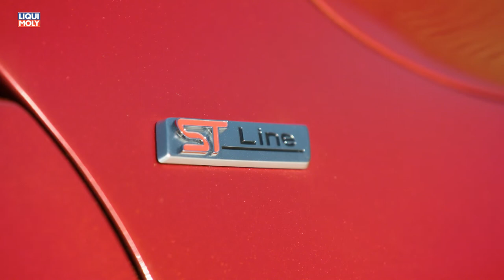Onlinemotor Ford Kuga 3. Modellgeneration auch als Hybrid bzw PlugIn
Ford präsentiert heute in Amsterdam eine Weltpremiere: die dritte Generation Kuga-Generation. Das SUV, ein europäischer Verkaufsschlager von Ford, wird mit gleich drei verschiedenen Hybrid-Antriebs-Alternativen auf den Markt kommen: als Kuga Plug-In-Hybrid, als Kuga EcoBlue Hybrid (mild-Hybrid) und als Kuga Hybrid (Voll-Hybrid).
Außerdem sind für den neuen Kuga ein EcoBlue-Diesel mit 1,5 und mit 2,0 Liter Hubraum sowie ein 1,5-Liter-EcoBoost-Benziner verfügbar.
Neuer Kuga basiert auf der C2-Fahrzeugarchitektur Der neue Kuga ist das erste SUV-Modell von Ford, das auf der für den weltweiten Einsatz konzipierten C2-Fahrzeugarchitektur basiert – auf der auch die aktuelle Ford Focus-Generation aufbaut. Sie ermöglicht eine Gewichtseinsparung von bis zu 90 Kilogramm gegenüber den Vorgängermodellen mit vergleichbaren Antriebssträngen – Vorteile, die auch das Verbrauchs- und Abgasverhalten positiv beeinflussen. Dabei zeichnet sich die neue C2-Plattform durch eine rund zehn Prozent verwindungssteifere Fahrzeugstruktur aus. Dies wirkt sich positiv auf die Crash-Sicherheit und die Fahrdynamik aus.
Der neue Kuga ist die erste Ford-Baureihe, die gleich in drei verschiedenen Hybrid-Optionen lieferbar ist: als Plug-In-Hybrid-Version, als Mild-Hybrid-Modell und als Voll-Hybrid-Alternative. Der Kuga Plug-In-Hybrid Den Anfang macht bereits zur Markteinführung der Kuga mit Plug-In-Hybrid-Technologie. Sie verbindet die hohe Energie-Effizienz und die Laufkultur eines Elektro-Antriebs mit dem Reichweitenvorteil und der Flexibilität eines konventionellen Verbrennungsmotors. Das Plug-In-Hybrid-System umfasst einen 2,5 Liter großen Vierzylinder-Benziner, der nach dem Atkinson-Prinzip arbeitet, sowie einen elektrischen Generatormotor und eine Lithium-Ionen-Batterie mit 14,4 Kilowattstunden (kWh) Ladekapazität. Gemeinsam entwickeln sie eine Systemleistung von 166 kW (225 PS)*. Rein elektrisch kann der Kuga Plug-In-Hybrid rund 50 Kilometer zurücklegen. Ford rechnet mit einem Kraftstoffverbrauch von 1,2 Liter/100 km und CO2-Emissionen von 29 Gramm pro Kilometer. Das Laden der Batterie kann auf zweierlei Art geschehen: per Stromkabel über den Anschluss im vorderen Stoßfänger oder während der Fahrt durch das Rekuperieren von kinetischer Energie, die andernfalls als Reibung an den Bremsen ungenutzt verloren ginge. An der 230-Volt-Steckdose benötigt der Kuga Plug-In-Hybrid rund vier Stunden, bis die Batterie komplett aufgeladen ist. Während der Fahrt stehen für das Elektro-System vier verschiedene Programme bereit: EV Auto (matic), EV Now, EV Later und EV Charge. Ist die Batterieladung so gut wie aufgebraucht, wechselt der Kuga automatisch in den EV Auto-Modus. Dann übernimmt wieder der Benzinmotor, der – je nach Ladezustand durch das Rekuperieren – vom E-Antrieb zugunsten einer höheren Verbrauchseffizienz unterstützt wird. Der Kuga EcoBlue Mild-Hybrid Die Mild-Hybrid-Version des neuen Kuga nutzt das Zusammenspiel eines 110 kW (150 PS)* starken EcoBlue-Hybrid-Turbodiesels (2,0 Liter Hubraum) mit einem integrierten, von einem Zahnriemen angetriebenen Starter-Generator (Belt-driven Integrated Starter/Generator, BISG). Anstelle der herkömmlichen Lichtmaschine ermöglicht der BISG das Rekuperieren und Speichern kinetischer Energie in einem luftgekühlten 48 Volt-Lithium-Ionen-Batteriepack, sobald das Fahrzeug langsamer wird – also beim Ausrollen oder in der Bremsphase. Der BISG unterstützt den 2,0-Liter-EcoBlue-Diesel bei geringeren Drehzahlen als Elektromotor mit zusätzlichem Drehmoment. Das 48-Volt-System erweitert zudem die Einsatzmöglichkeiten des serienmäßigen automatischen Start-Stopp-Systems, was ebenfalls den Verbrauch und damit die Abgasemissionen senkt, die – so erste Berechnungen – bei 5,0 Liter/100 km und bei 132 g/km CO2 liegen werden. Der Kuga Voll-Hybrid Der Ford Kuga Voll-Hybrid wird Ende 2020 das Angebot an elektrifizierten Antrieben für diese Baureihe abrunden. Wie beim Kuga mit Plug-In-Hybrid-Antrieb kommt auch hier der 2,5 Liter große Benziner (Atkinson)* mit vier Zylindern inklusive elektrischem Motorgenerator und Lithium-Ionen-Batterie zum Einsatz. Für die Kraftübertragung ist – ebenso wie bei der Modellvariante mit Plug-In-Hybrid-Antrieb – das von Ford entwickelte, stufenlose automatische Getriebe verantwortlich.